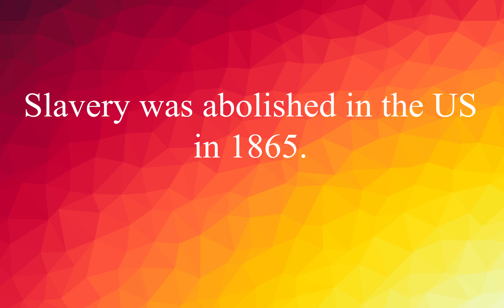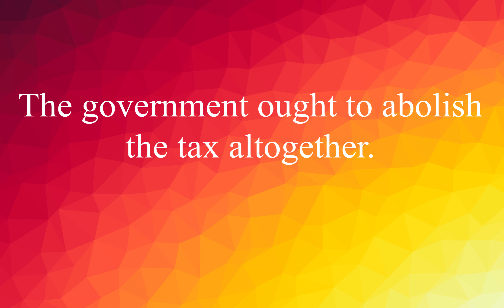EnglishVocabulary #22: Words with Examples Improve your English ! (Abolish)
Some say the tax should be abolished entirely.
Некоторые говорят, что налог должен быть полностью(совсем) отменен.

Slavery was abolished in the US in 1865.
Рабство было отменено в США в 1865 году.

The government ought to abolish the tax altogether.
Правительство должно полностью отменить налог.